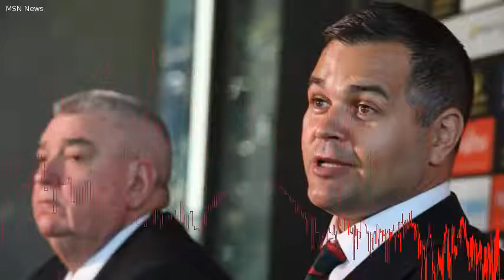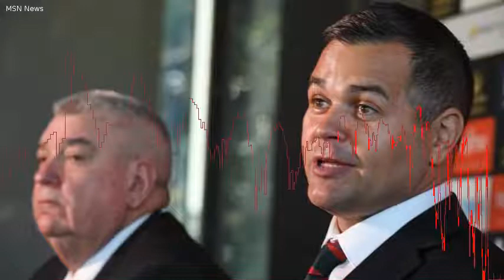South Sydney Rabbitohs coach Anthony Seibold to use Google, Harvard to prepare for head-coaching gig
Video provided by Wide World of SportsAnthonySeibold still keeps copies of the Wayne Bennett-inspired handwritten game plans that he once scribbled down at his parents' place in Rockhampton.  He hasn't looked at them in a while, but hasn't thrown them out either. Seibold was doing a teaching degree at the time, wading his way as a player through the Broncos' system  a team he freely admits he was "infatuated" with  when he thought there had to be a way to keep some of the super-coach's teachings.  So he wrote some notes. There's book smarts, and then there's street smarts.  The new Rabbitohs coach and university-qualified Seibold hasn't so much as learned the rugby league teaching manual, he's basically good enough to re-write it.